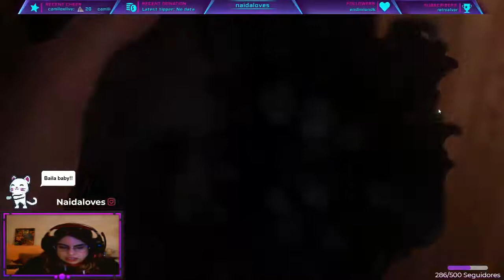AT DEAD OF NIGHT I QUE TE PASO AMY I CAP 4 I NAIDALOVES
SUBO vídeo a las 18:00 h

Series activas del canal:

     📍RETO 7 BIBERONES
     📍UNIVERSO VANILLA